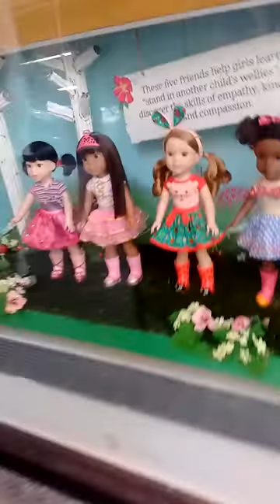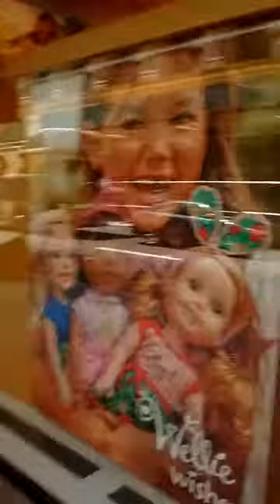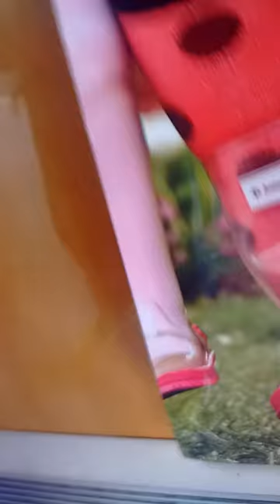Obama = sex puppet terry2016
American girl doll NYC Bernie Sanders Donald Trump Hilary Clinton Bernie Sanders